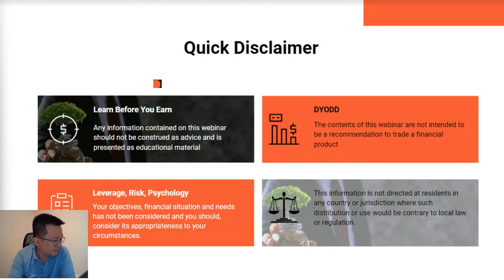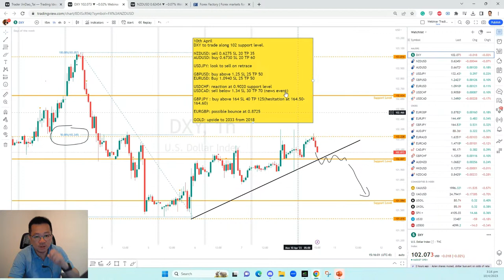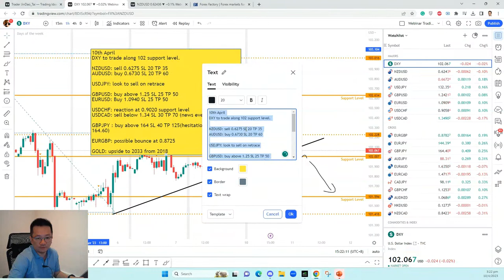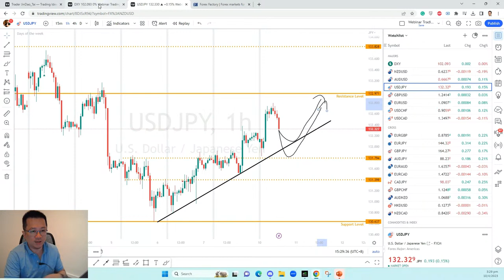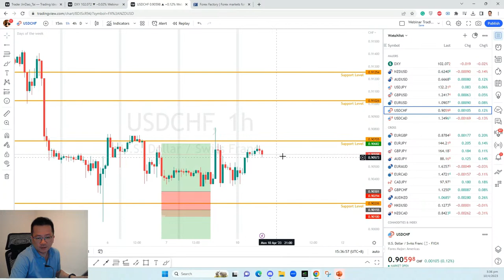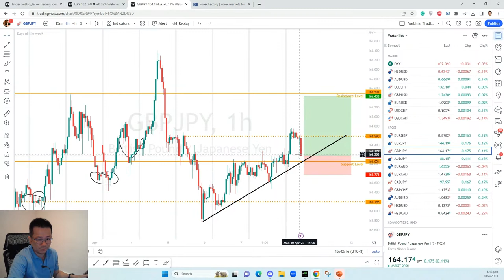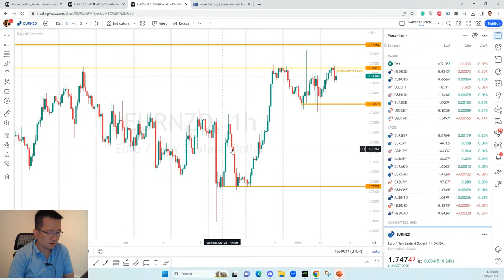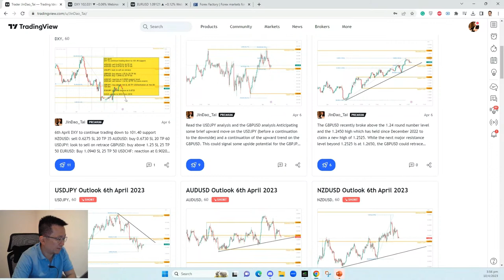Daily Market Analysis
Tune in and find out my thoughts and ideas about the market across the major currency pairs, commodities, and cryptocurrencies